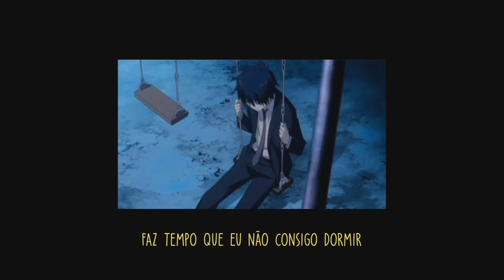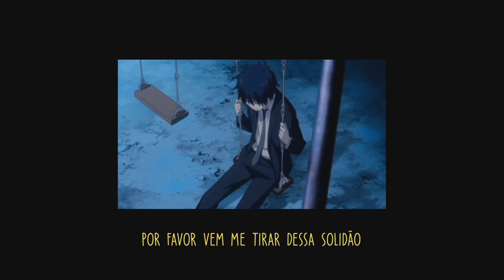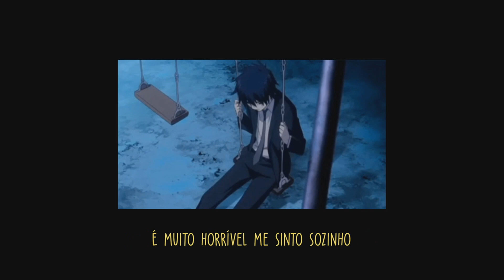Nasac - Jeito Diferente (prod. Psych)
✪ Ficha Técnica ✪

Siga Nasac: @nasac_

Letra: Nasac e Kelvin
Voz: Nasac
Produção: @Psyckh
Lyric: @srt_mistica
Thumb: @Hied777

Letra:

(Vem me tirar dessa solidã-ão)
Não sei por onde começar essa dor aqui dentro
Que não quer passar
Olho esse céu e vejo teu sorriso
Juro eu tento dormir mas eu não consigo
Faz tempo que eu não consigo dormir
Passo a noite em claro pensando em ti
Essa tempestade que não chega ao fim
Só queria que você estivesse aqui

É difícil conversar contigo
E ouvir essa verdade que tem dentro do teu coração
E horrível me sentir no abismo
E não ter você pra segurar na minha mão
É muito horrível me sinto sozinho
Por favor vem me tirar dessa solidão

Moça sei que meu jeito é diferente
E não se encaixa ao seu mas me de outra chance
Pra que eu alcance esse jeito seu
Cê sabe que eu te amo
E que eu não vivo sem você
Moça eu não posso te perder

Moça vem me abraçar e deixa eu te mostrar
Que ao meu lado é seu lugar